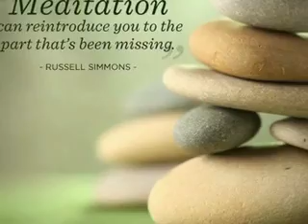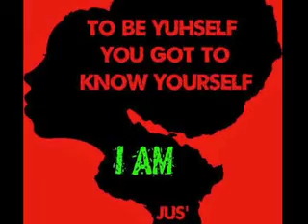Two Plus One-Jah Say Love